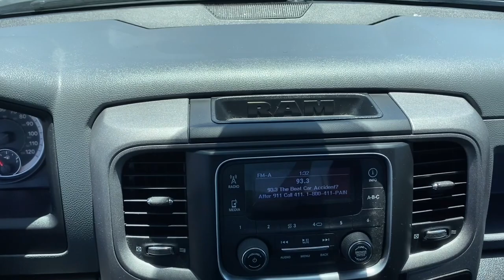2016 Ram 1500 Starke, Gainesville, Orange Park, Near Me, Lake City, FL PGG270559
Servicing the Gainesville, Orange Park, Lake City, FL area.

Duval Chevrolet
1901 North Temple Ave

This 2016 Ram 1500 Tradesman in Bright White Clearcoat, features Chrome Appearance Group (17 x 7 Aluminum Wheels), Quick Order Package 22B Tradesman, 17 x 7 Steel Wheels, 3.21 Rear Axle Ratio, 3.55 Rear Axle Ratio, 40/20/40 Split Bench Seat, 4-Wheel Disc Brakes, ABS brakes, Active Grille Shutters, Air Conditioning, AM/FM radio, Anti-Spin Differential Rear Axle, Brake assist, Center Hub, Delay-off headlights, Driver door bin, Dual front impact airbags, Dual front side impact airbags, Electronic Shift, Electronic Stability Control, Front anti-roll bar, Front Armrest w/3 Cupholders, Front Center Armrest, Front wheel independent suspension, Fully automatic headlights, Heavy Duty Vinyl 40/20/40 Split Bench Seat, Low tire pressure warning, Media Hub (USB, AUX), Occupant sensing airbag, Overhead airbag, Passenger door bin, Power steering, Radio data system, Radio: 3.0, Rear anti-roll bar, Rear step bumper, Speed control, Tilt steering wheel, Traction control, Variably intermittent wipers, and Vendor Painted Cargo Box Tracking: 5 DAY MONEY BACK GUARANTEE, CAR WASHES FOR LIFE, 1ST OIL CHANGE FREE. RWD TradesmanPrices are plus tax, tag, title, $198 Electronic Filing Fee and dealer pre-delivery service fee in the amount of $899 which charge represents cost and profit to the dealer for items such as cleaning, inspecting and adjusting new and used vehicles and preparing documents related to the sale.Call us today at or visit us on our